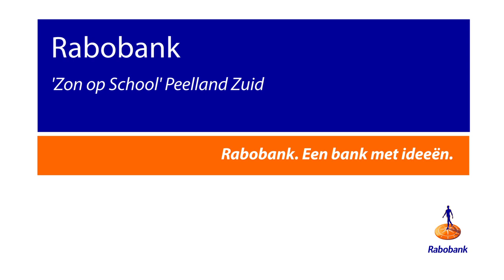Rabobank PeellandZuid Versterkt Zon Op School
Met het educatief project 'zon op school' wil de coöperatie Energyport Peelland een bijdrage leveren aan een meer duurzame samenleving.